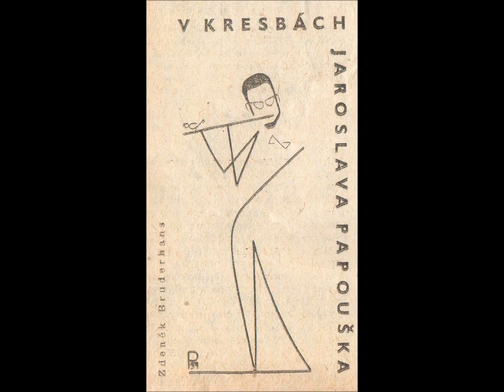Flute and Keyboards ONE [Bach, Donizetti, Hindemith] - played by Zdenek Bruderhans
0'1      JS Bach  - Sonata in g  [+ Giedre Luksaite- Mrazkova -
                                                        Harpsichord]
12'23   Donizetti - Sonata in C [+ Jaroslav Tuma - Fortepiano]
19'40  Hindemith - Sonata for Flute and piano  [+ Pavel Stepan]

Forty four years elapsed between  these recordings. Hindemith Sonata was part of my LP debut recorded in 1964 for the state label Supraphon  [also released by Columbia in the USA and Japan]. The first two items I recorded using Sony Minidisc - Bach at recital given for the friends of Prague Spring festival in 2003 and Donizetti at the 2008 Flute Festival in Hlucin Czech Republic. The keyboard partners were Professors at Prague Academy of Music.